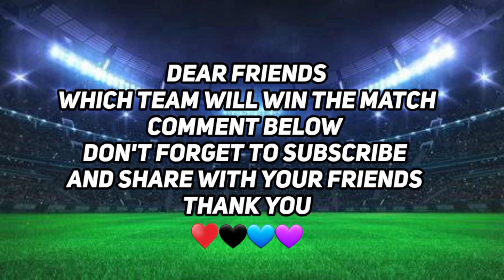Big Bash 2022-23 | 5th Match | Sydney Thunder vs Adelaide Strikers Both Teams Playing 11